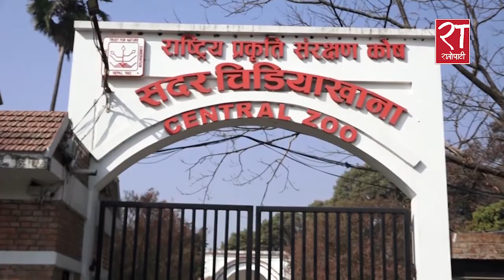यस्तो छ चिडियाखानाको अवस्था